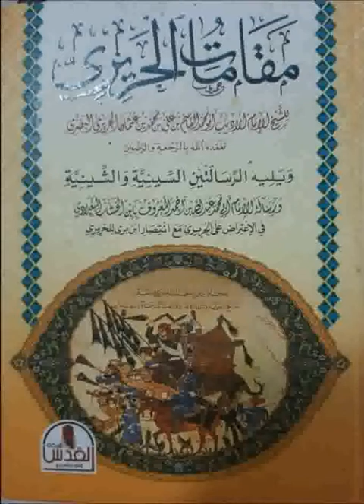Maqâmatoul Harîrî 28 - (مقامات الحريري) Ouztaz Babacar Thioub